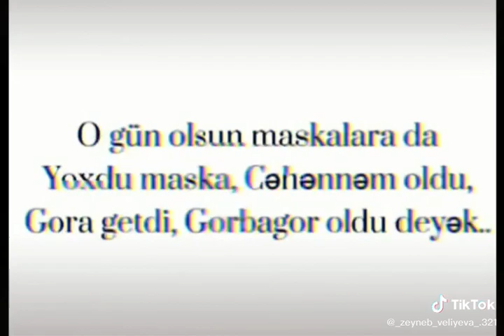İNŞALLAH belə xoş xəbəri paylaşağ 2021